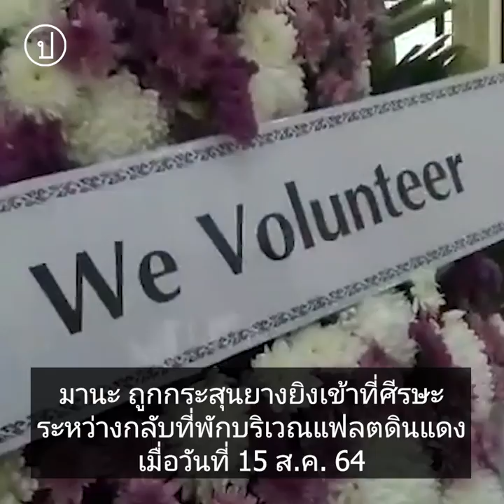งานฌาปนกิจ ‘มานะ หงษ์ทอง’ เหยื่อกระสุนยาง คฝ. | 7 มี.ค. 65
7 มี.ค. 65 งานฌาปนกิจของ มานะ หงษ์ทอง เหยื่อกระสุนยาง คฝ. ที่วัดกุนนทีรุทธาราม
มานะถูกยิงกระสุนยางเข้าที่ศีรษะขณะเดินกลับที่พักบริเวณแฟลตดินแดงเมื่อคืนวันที่ 15 ส.ค. 64 ส่งผลให้หน้าผากขวายุบ เลือดออกในสมอง จนต้องผ่าตัดสมองและพักอยู่โรงพยาบาลนานสามเดือน ก่อนจะกลับมาดูแลต่อที่บ้านในสถานะผู้ป่วยติดเตียง จนกระทั่งเสียชีวิตเมื่อวันที่ 5 มี.ค. 65 โดยที่ไม่มีการแสดงความรับผิดชอบหรือได้รับความช่วยเหลือจากหน่วยงานใดเลย